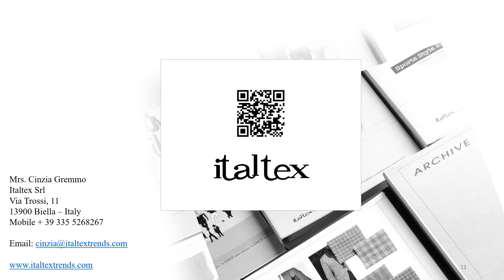Italtex and Sustainable Fashion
As a trend studio specializing in fabric and color trends for women's and men's wear, in the last few years Italtex has forecasted the growing importance of sustainable fashion and circular economy promoting the trending features of organic and recycled fibers as well as fashion trends that allow for the use of fabric leftovers, like patchwork.
Here we show some examples of what we have done so far.